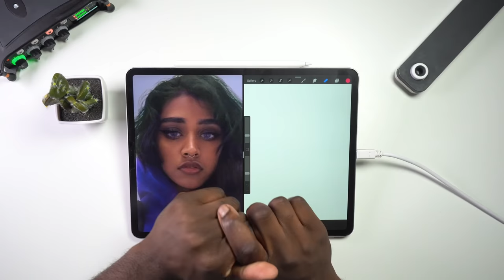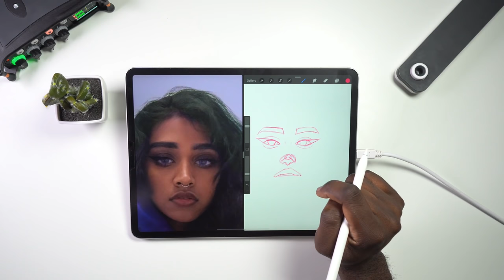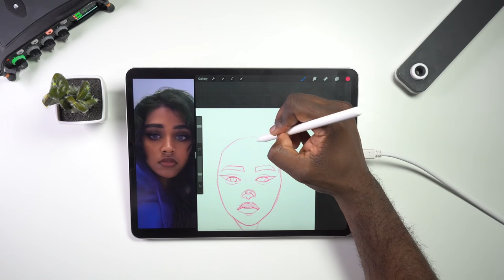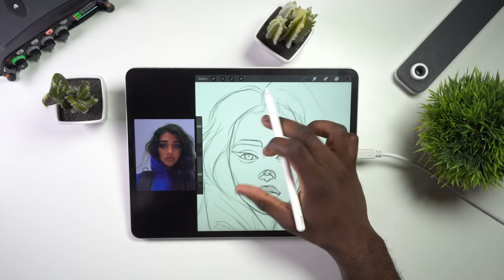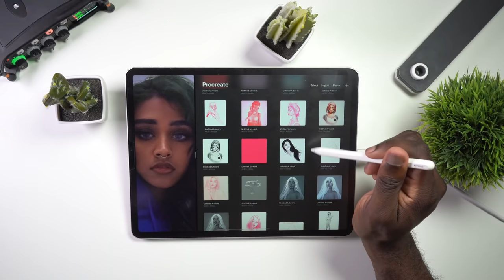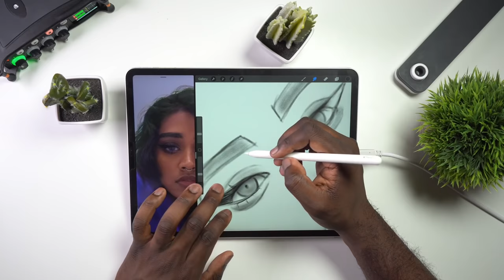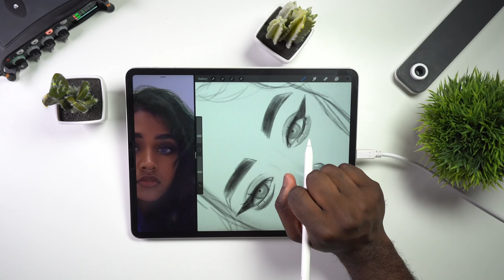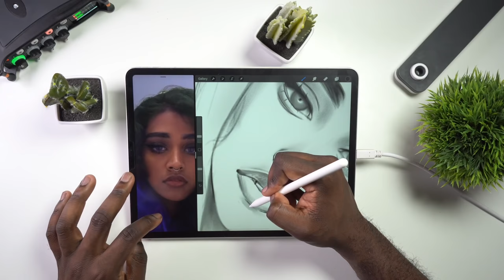Drawing Genie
Check out Genie's Instagram @bbyg6rl

+MAIN TOOLS:
Tablet: Ipad Pro 3rd Generation 12.9: 256 GB
Stylus: Apple Pencil
APP: Procreate
Stand: Parc Slope by Twelve South

+SOFTWARE:
Adobe Premiere Pro/
Adobe Audition /
Adobe After Effects /
Adobe Photoshop /
Streamlabs OBS

+FILMING HARDWARE:
Mixer/Audio Interface - Sound Devices MixPre-6